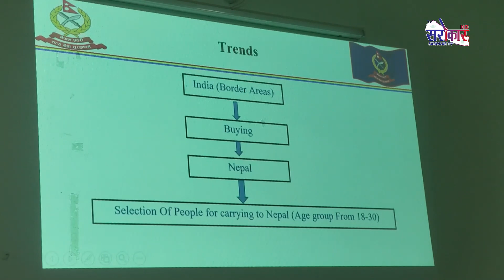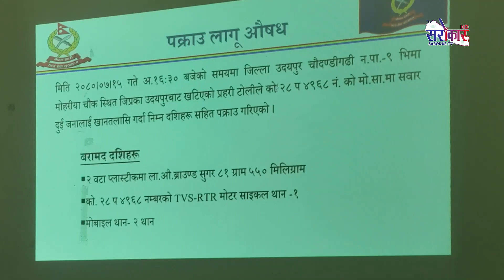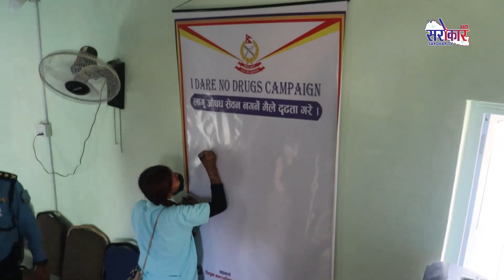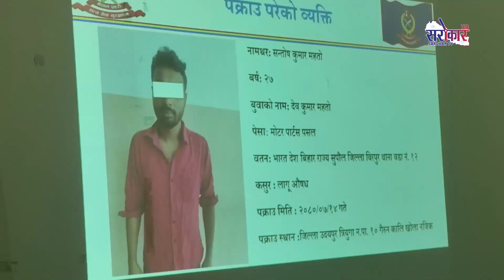उदयपुरको मिसन ड्रग्स इन्टरसेप्सन (एमडिआई) अभियान एकै दिनमा छोडे ५२ जनाले लागूऔषध | Sarokar Samachar